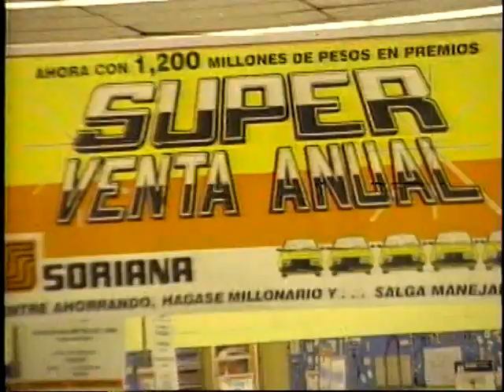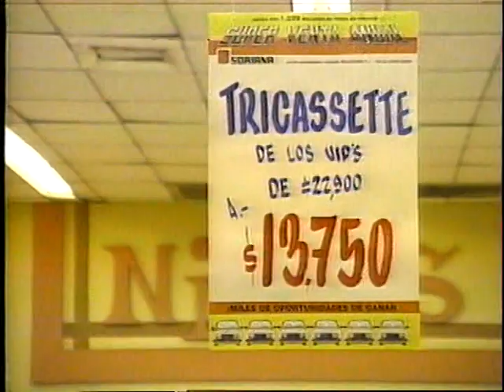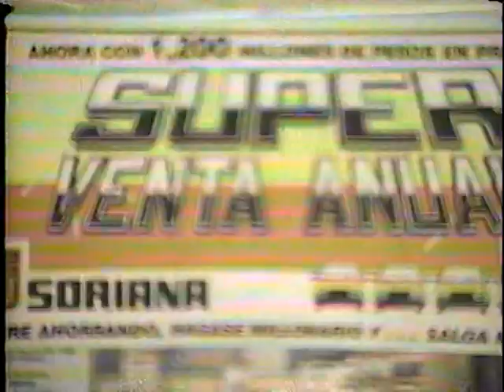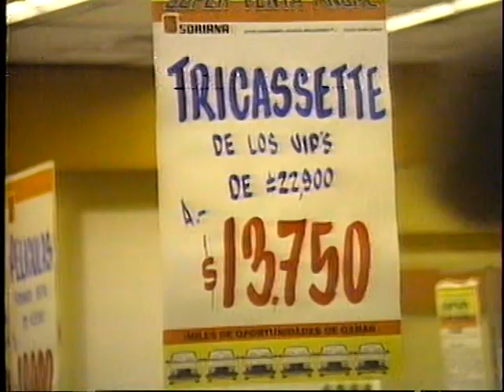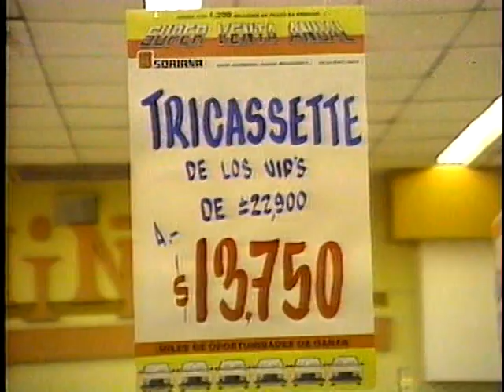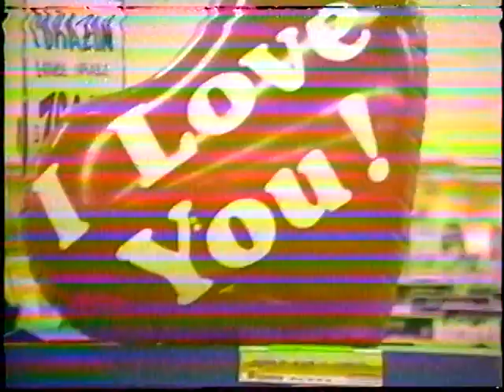Los Vip´s - En la Gira Soriana (diciembre de 1988), parte 1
Recuerdos de la Gira en la popular tienda "Soriana" en la cual el grupo regiomontano "Los Vip´s" recorrieron todas las tiendas de Nuevo León y Coahuila, donde promocionaban el triple cassette (número 15, 16 y 17 de su discografía musical) "Los Vip´s 1989".

Con: Raúl Ramos, María Elena, Chelita, Liliana y Selene.

Recuerdalo siempre "La fiesta seguirá por siempre y para siempre".